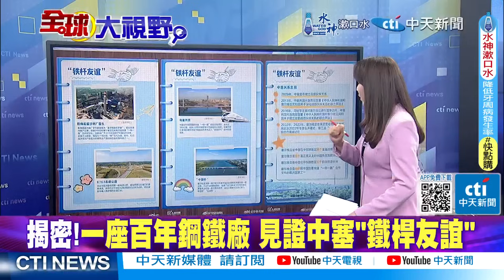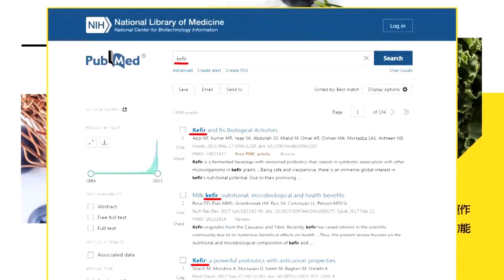美不妙?普丁將訪華與習近平談大事?|俄勝利日辦特展!苑舉正:給美送訊號|【全球大視野】 精華版@全球大視野Global_Vision